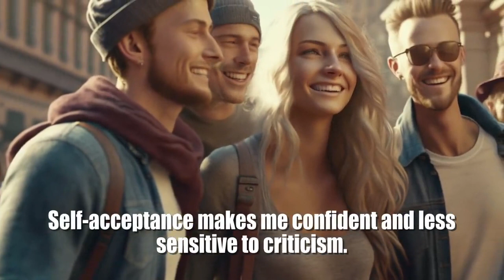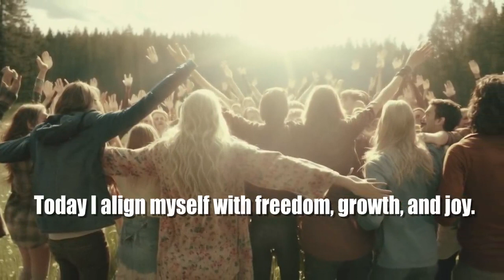47 Affirmations For Confidence in Your Appearance (Feeling Attractive)